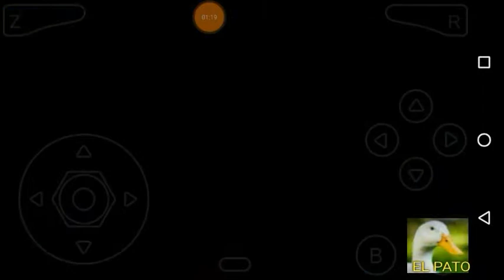#5 SM64... Esto si esta cabron😓